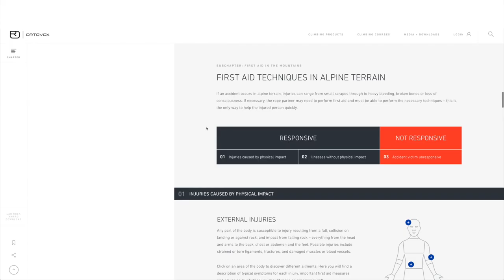Trailer 2019 – Alpine first aid procedures for accidents on the mountain | LAB ROCK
Interactive e-learning about first aid on the mountain: 30 accident scenarios & types of illness ✓ video tutorials ✓ interactive quizzes ✓ professional expertise

► All tutorials and quizzes about first aid on the mountain in our SAFETY ACADEMY LAB ROCK

Be prepared for an emergency: Learn the right way to act in an emergency with the SAFETY ACADEMY LAB ROCK

A false move, a short moment of carelessness or an unfortunate coincidence: In the mountains, a small mistake can turn into a serious emergency within seconds. That’s why in-depth first aid knowledge is of utmost importance for every mountaineer – and can save lives in an emergency. The SAFETY ACADEMY LAB ROCK teaches first-aid and the ability to act quickly, confidently and correctly in an emergency. The fourth chapter of the SAFETY ACADEMY LAB ROCK covers more than 30 alpine emergency situations: From physical injuries like breaks and cuts to the symptoms of various ailments such as anaphylactic shock, heart attacks and snakebites. Rescue methods for unresponsive (unconscious) persons, in which the first responder plays a crucial life-saving role, are dealt with particularly intensively.

With numerous video tutorials, learning tools and graphics, the SAFETY ACADEMY LAB ROCK presents over 30 different emergency situations and provides the theoretical background for life-saving techniques that are relevant to every mountaineer.